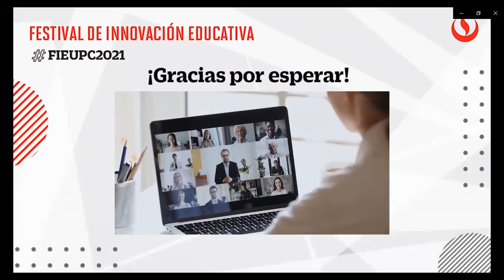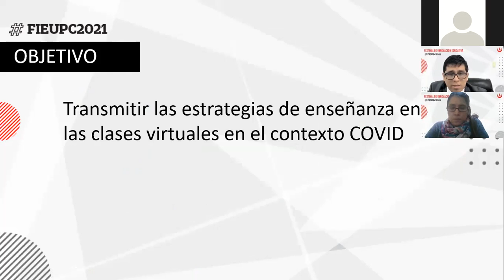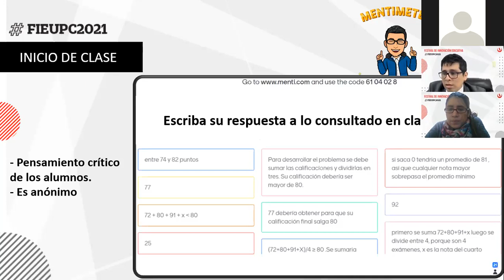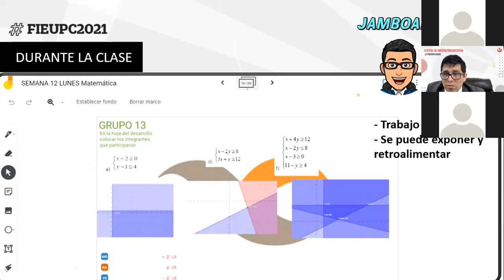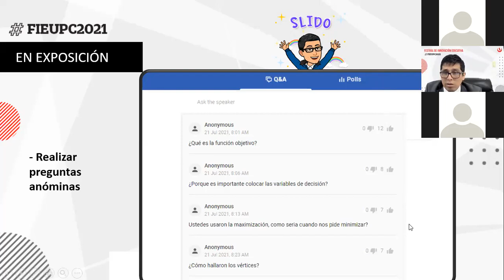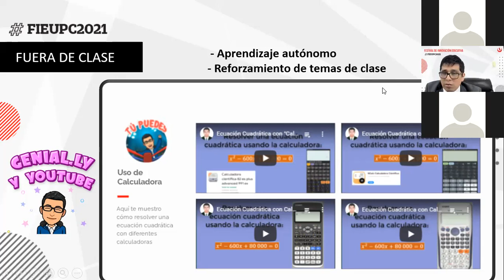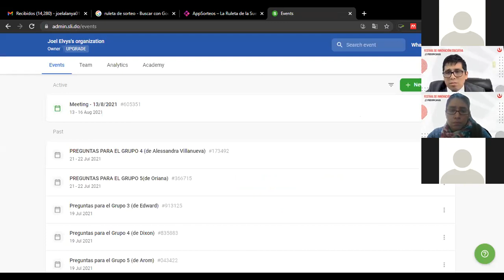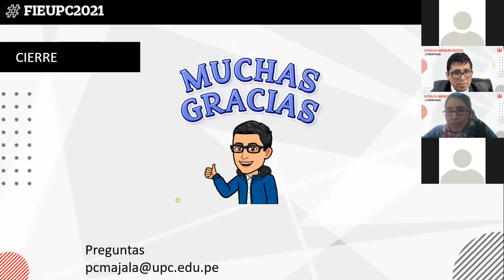La educación cambió de dictado presencial a virtual, pero ¿cambiaron mis estrategias de enseñanza?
Webinar del Festival de Innovación Educativa UPC 2021.
Expositor: Joel Alanya Beltrán